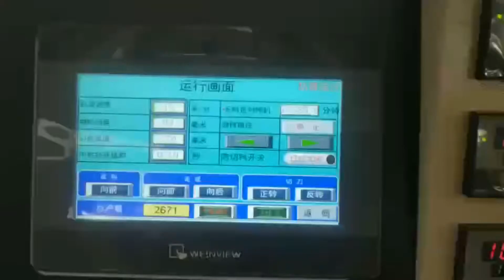Pe Film packaging machine,Sponge Mops flow wrapper machine,Mops flow packaging machine,Mops packing